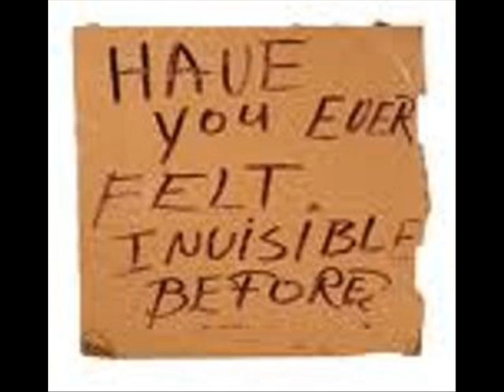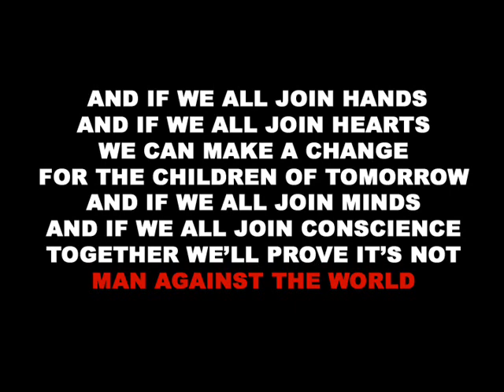Eden's Curse - Man Against The World (Fan Made Video)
Fan made video to promote Eden's Curse releasing their digital download single MAN AGAINST THE WORLD to raise money for Homeless Charities SHELTER (UK) and FEED THE CHILDREN (USA). Please buy from iTunes and support this great cause!